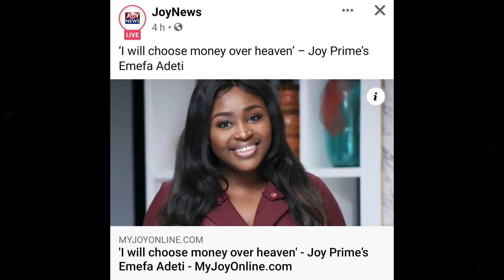I will choose money over Heaven - Emefa Adeti - Freemind Reacts!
Emefa Adeti of Joy Prime in an interview made it clear to Ghanaians that she will choose money over Heaven because she hasn't seen Heaven and has no evidence of it but money is all she knows.